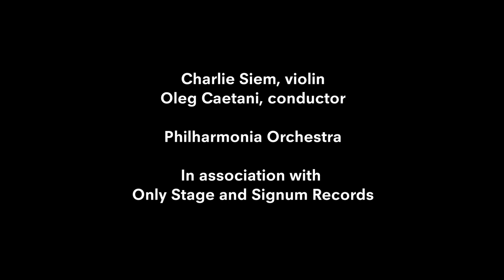Beethoven Violin Concerto - behind the scenes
Beethoven Violin Concerto - behind the scenes of Charlie Siem’s latest album